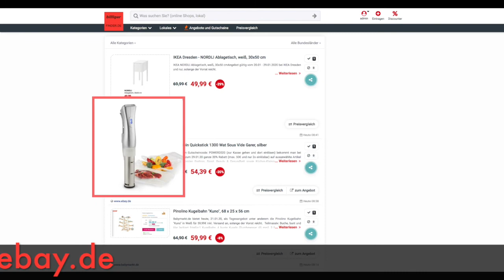Schnäppchen des Tages 21.01.20 - Klarstein Quickstick 1300 Watt Sous Vide Garer in Silber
Heute ist Schnäppchen des Tages - Klarstein Quickstick 1300 Watt Sous Vide Garer in Silber.